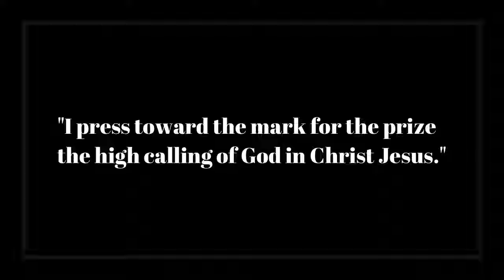Maranda Curtis - Press | Graceful Movement Dance Company.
Press ✊🏾 by Maranda Curtis
Grateful Movement Dance Company Dance Video
Produced by Jammal Gatson Film Production
Choreography By Tierny Coleman